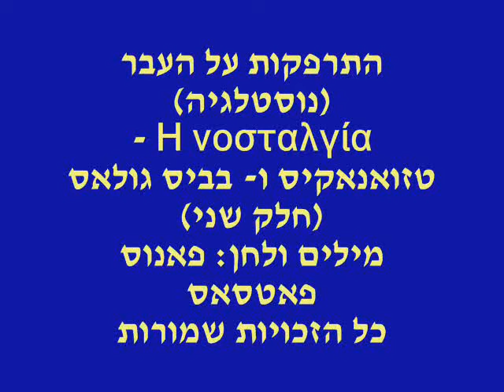התרפקות על העבר Η νοσταλγία טזואנאקיס וגולאס